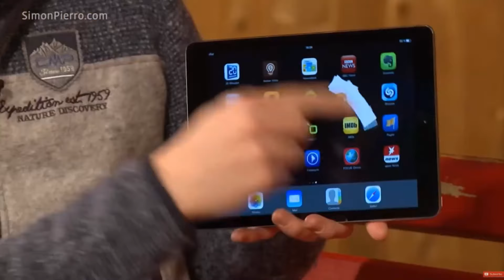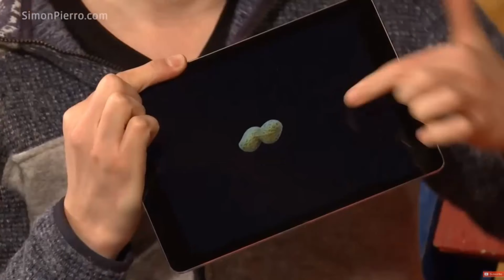MONKEYS REACT TO MAGIC Compilation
On this channel you can see compilations of funny fails, insane accidents and awesome moments.

ＳＯＮＧＬＩＳＴ
(Songs we used on this video)

ＲＡＮＤＯＭ　ＴＡＧＳ　＆　ＴＥＸＴ
monkeys react to magic
Hilarious Monkey Reactions
Top 5 Monkeys Minds Blown With Magic
Animals confused by Magic compilation
The Ultimate Funny Monkey Compilation || Monkey Fails by FailArmy
GORILLAS PRANKING HUMANS (HD) [Funny Pets]

- Square